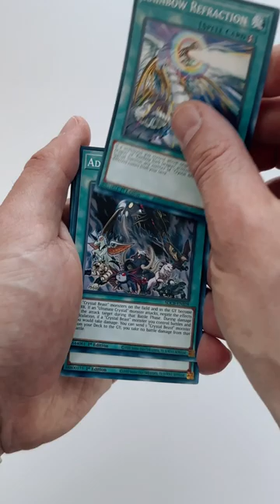OPENING LEGEND OF THE CRYSTAL BEASTS STRUCTURE DECK : IT TAKES VALUE